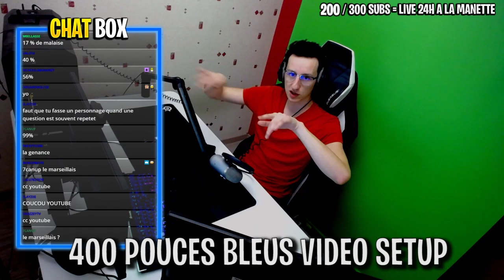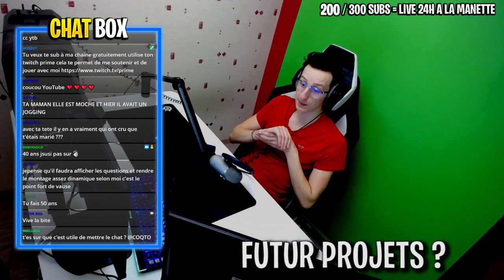FAQ: POURQUOI J'AI UN GRAND NEZ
Voila une FAQ ou je réponds à toutes vos questions